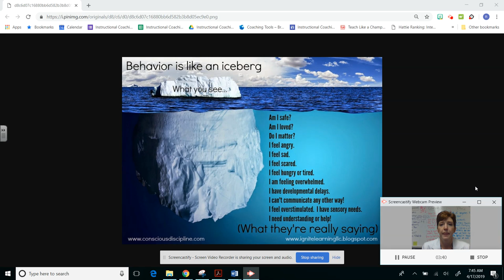Code Word Iceberg